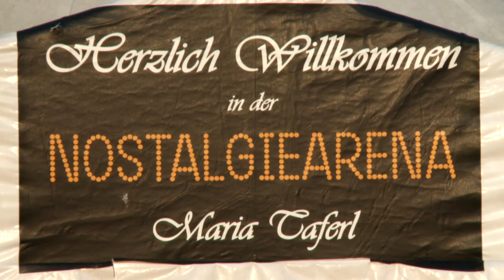BBQ in der Nostalgiearena